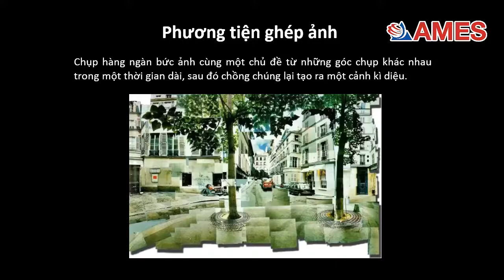Cách làm những bức tranh chân dung tự họa của David Hockney